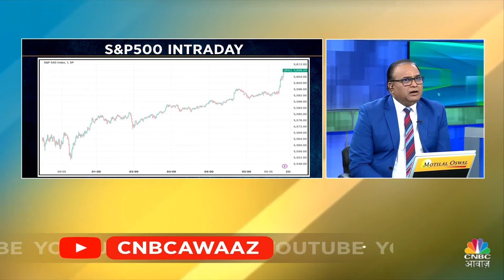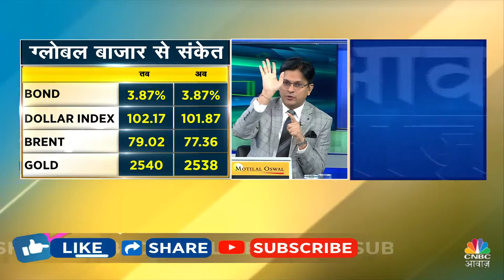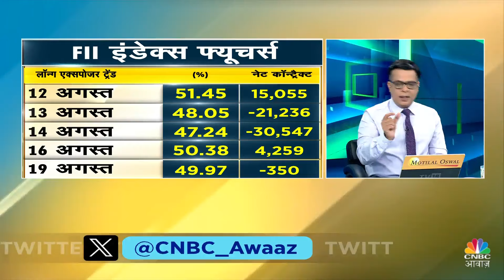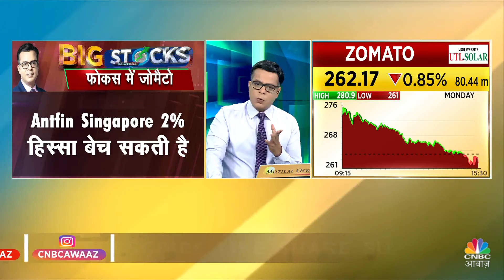Market Short Covering Today | Index Futures की बिकवाली से बाजार दिखेगा Negative Impact?|Anuj Singhal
Market Short Covering Today | Index Futures Selling Cues | इस बिकवाली से बाजार दिखेगा Negative Impact?जानें Anuj Singhal का नजरिया
जानें AnujSinghal का नजरिया. निफ्टी में आज क्या बनाएं रणनीति? निफ्टी बैंक के किन स्तरों पर आज रखें नजर?

n18oc_business